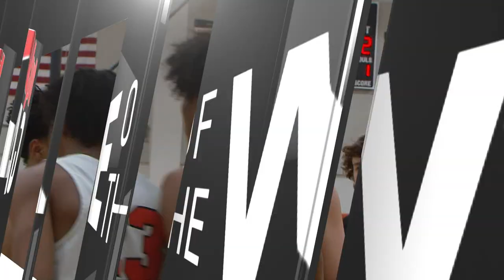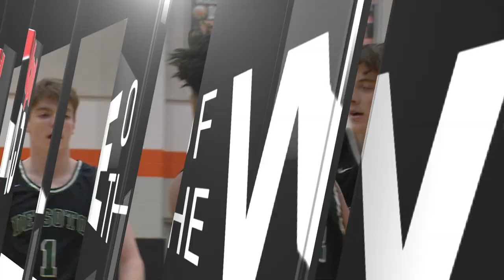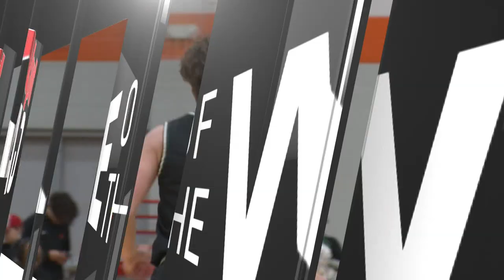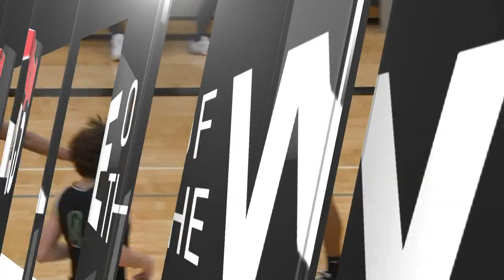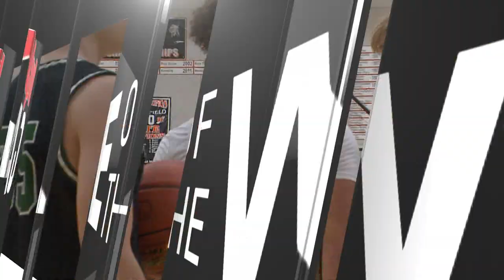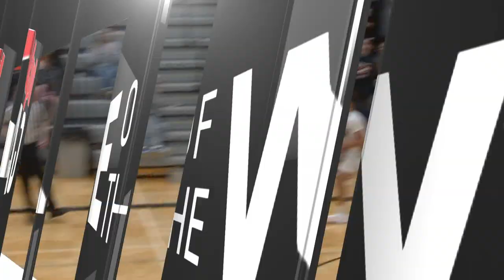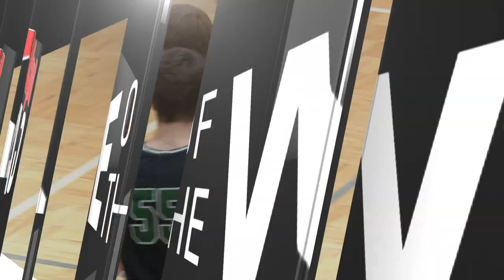De Soto vs Bonner Springs Boys 02 17 2023